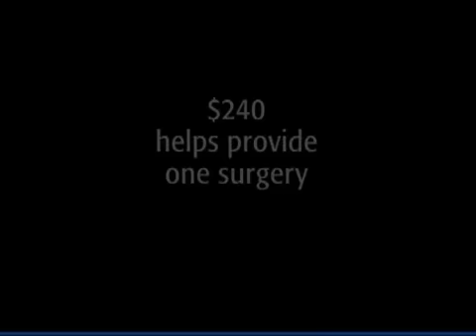Operation Smile "Hide" TV Spot